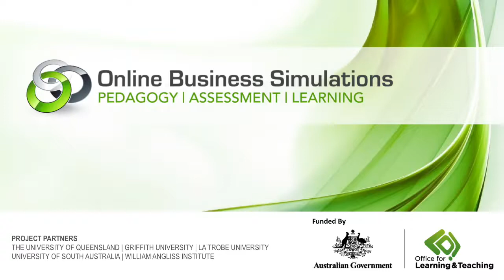HOTS Hotel Simulation Case Study 2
Commentary from Marlene Pratt at Griffith University about her use of the HOTS simulator in a capstone service operations course.